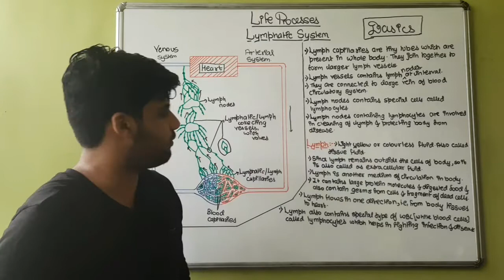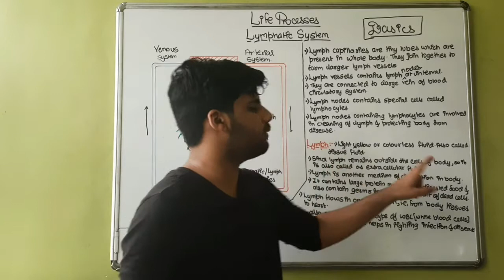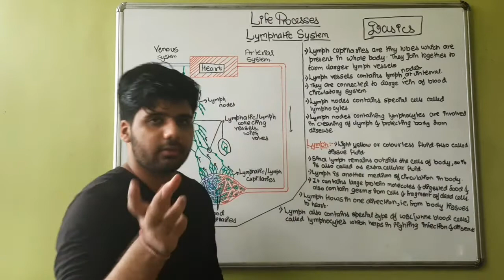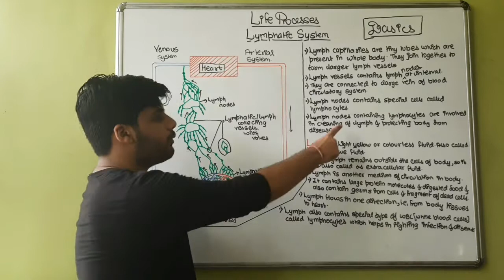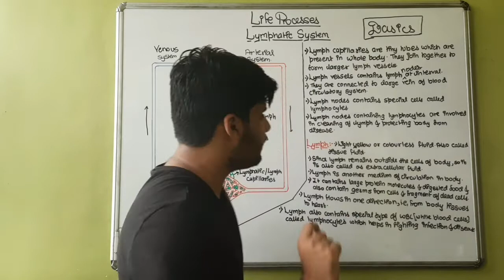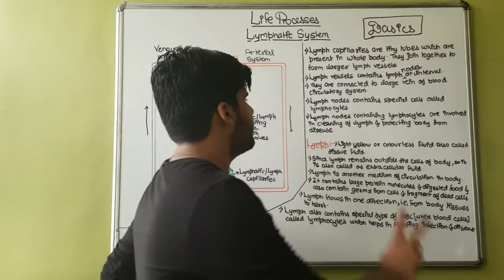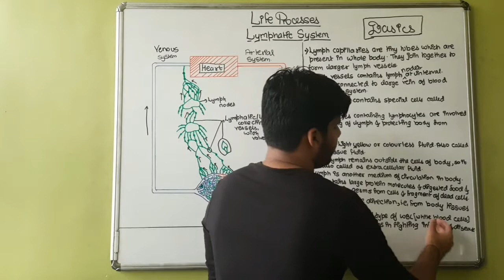Life Processes l Lymph l Full Course l Hindi l Gyaan Classes